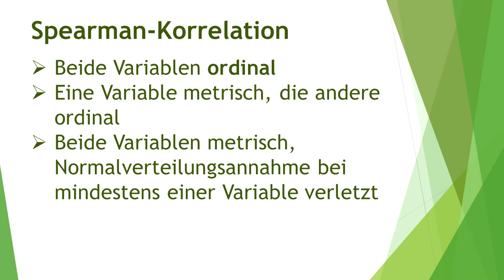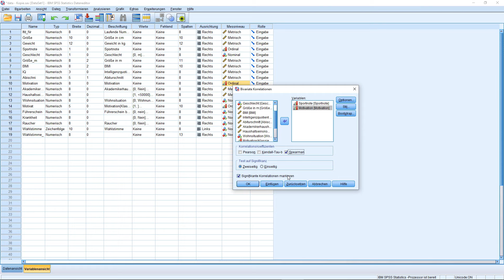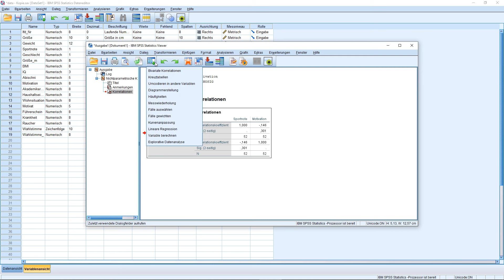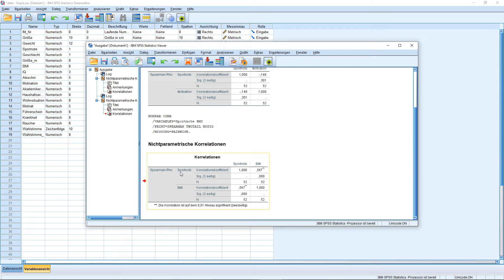Korrelation nach Spearman in SPSS berechnen (ordinale Variablen) - Daten analysieren in SPSS (115)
// Korrelation nach Spearman in SPSS berechnen //

Die Korrelation nach Spearman bzw. der Spearmansche Korrelationskoeffizient ist ein Maß für den Zusammenhang zweier ordinaler Variablen bzw. einer metrischen und einer ordinalen Variable. Er kann Werte zwischen -1 und +1 annehmen und drückt aus, ob zwei Variablen positiv oder negativ miteinander zusammenhängen. Hierfür ist ein Blick auf die Signifikanz (Irrtumswahrscheinlichkeit) notwendig, die einen statistischen Zusammenhang ausdrückt. Zudem sollte Zusammenhang, also Korrelation, nicht mit Kausalität gleichgesetzt werden. Zusätzlich braucht es für Kausalität (z.B mit einer Regression untersucht) keine Korrelation.

Bei Fragen und Anregungen zu Korrelation nach Spearman in SPSS berechnen, nutzt bitte die Kommentarfunktion.

Zeitstempel ⏰
0:00 Einleitung
0:12 Voraussetzungen der Spearman-Korrelation
0:39 Berechnung der Spearman-Korrelation in SPSS
1:35 Interpretation der Spearman-Korrelation in SPSS